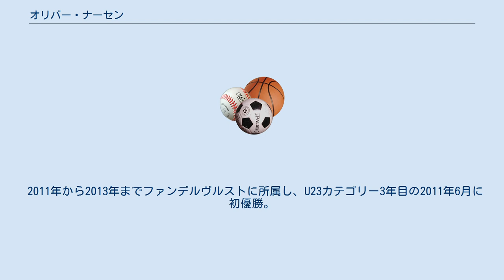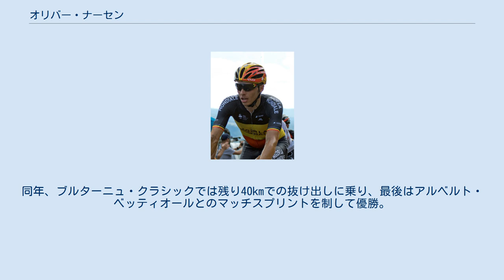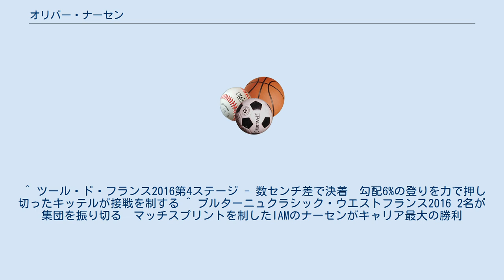オリバー・ナーセン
オリバー・ナーセン（Oliver Naesen、1990年9月16日 - ）は、ベルギー・オーステンデ出身の自転車競技（ロードレース）選手。
オリヴェル・ナーセンとも表記される。
2020年現在はAG2R・ラ・モンディアルに所属。
2016年と2018年にブルターニュ・クラシックで優勝している。
弟のローレンス・ナーセンも自転車競技選手であり、兄と同じくAG2R・ラ・モンディアルに所属。
 1990年9月16日、ベルギーのオーステンデで生まれたナーセンは、2歳にしてビギナーカテゴリーで自転車競技を始めた。
 2011年から2013年までファンデルヴルストに所属し、U23カテゴリー3年目の2011年6月に初優勝。
2014年にはシーベルに加入し、メモリアル・フィリップ・ファンコーニングスローで3位に入った。
同年8月、ロット・ベリソルに研修生として加入。
グランプリ・デ・コメリカル・ド・タンプルーヴで優勝し、トップコンペティションで3位となった。
 2014年8月末、プロコンチネンタルチームであるトップスポルトフラーンデレン・バロワーズと契約を結んだことを発表。
 2015年、ポリノルマンドで優勝し、フロット・プライス・スタット・ゾテヘムでは3位。
 2016年、IAMサイクリングへ移籍。
ツール・ド・フランスにて逃げに乗り、敢闘賞を獲得。
同年、ブルターニュ・クラシックでは残り40kmでの抜け出しに乗り、最後はアルベルト・ベッティオールとのマッチスプリントを制して優勝。
キャリア最大のワールドツアー初勝利を飾った。
 2017年、AG2R・ラ・モンディアルへ移籍。
 ^ 『ciclissimo 2020 No.62 プロチームガイド選手名鑑』八重洲出版、2020年、44頁。
 ^ ツール・ド・フランス2016第4ステージ - 数センチ差で決着　勾配6%の登りを力で押し切ったキッテルが接戦を制する ^ ブルターニュクラシック・ウエストフランス2016 2名が集団を振り切る　マッチスプリントを制したIAMのナーセンがキャリア最大の勝利